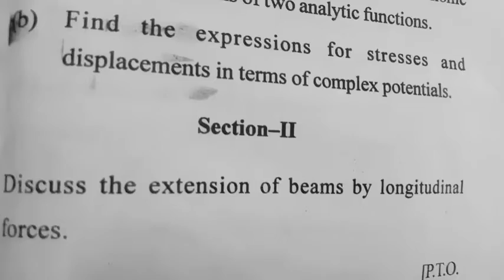MDU msc fourth sem applied solid mechanics, 2018 question paper